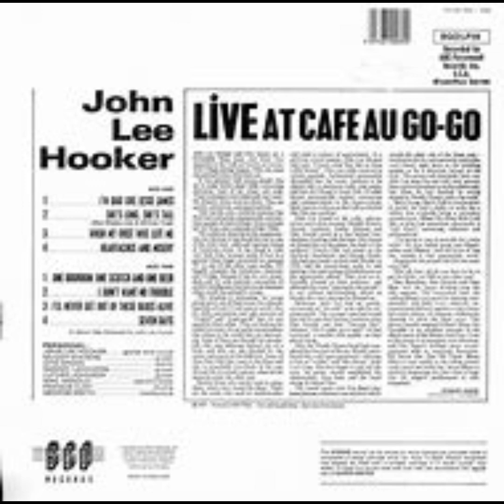John Lee Hooker + Muddy Waters Band She's long She's tall